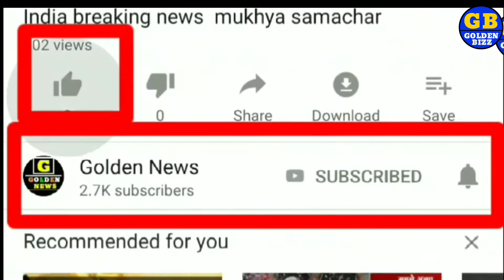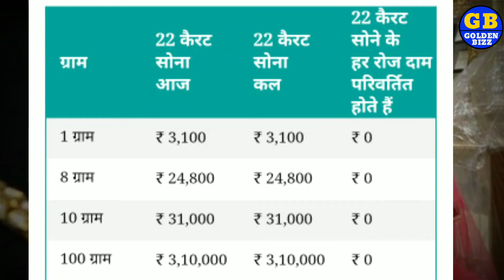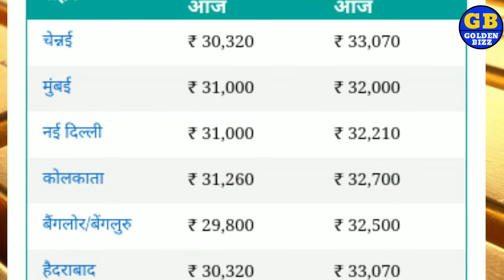आज 29 मई चेक करें सोने और चांदी का ताजा भाव, 2 बड़ी खबरें | Gold Silver Rate In India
About  the Channel:

Golden Bizz is a one-stop destination in the digital world for business minds and for people who want brief analysis of business.The channel provides you the latest in the world of business from India and across the globe. Golden Bizz provides you all the latest updates and information from the business fraternity whether it be business news,stocks,property,mutual funds,automobiles,gadgets,bullion market,investment tips from experts and tax related issues.